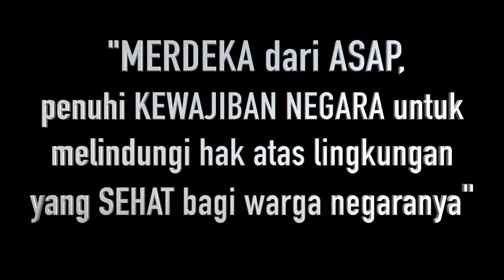RAKYAT MENUNTUT PUTUSAN MAHKAMAH AGUNG DIJALANKAN !! (CITIZEN LAW SUIT)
Gugatan CItizen Law Suit (Gugatan Hukum Masyarakat)merupakan gugatan yang dilayangkan oleh masyarakat kepada pemerintah meninta pertanggung jawaban atas musibah kebkaran hutan yang menyebabkan kabut asap di Kalimantan tengah, pada tahun 2017 para penggugat memenangkan gugatan ini. akan tetapi sampai sekarang para tergugat masih belum memenuhi tuntutan nya.

TABE